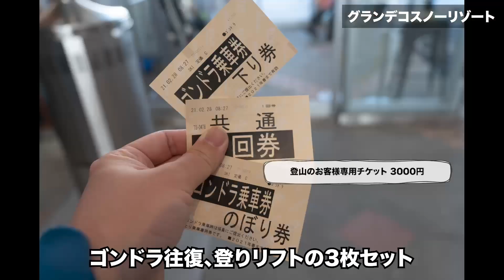西吾妻山の雪山登山 | Mount Nishiazuma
西吾妻山に樹氷を見に行ってきました。

詳細はブログをご覧ください。

00:00 オープニング
00:33 グランデコスキーリゾート
01:43 ゲレンデから登山開始
03:13 標高1982mの西大巓から樹氷の中を歩く
05:13 西吾妻山の山頂
06:22 吾妻神社から山形県側の風景
07:37 西大巓から下山する
08:56 まるいち食堂でソースカツ丼